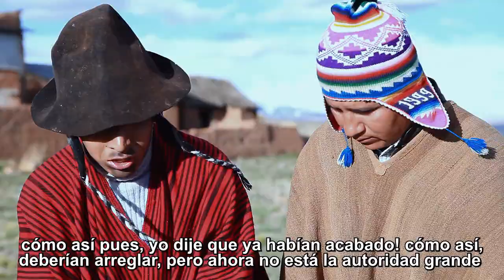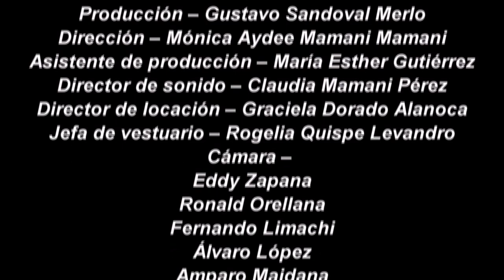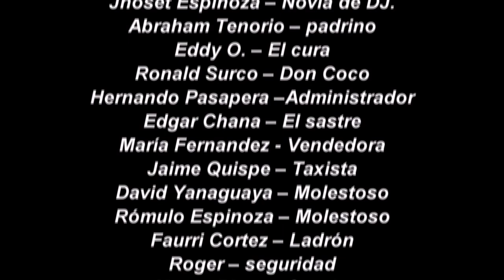💖TELESERIE "DAME TU CORAZÓN CHOLITA" CAPÍTULO 5 (OFICIAL)💖